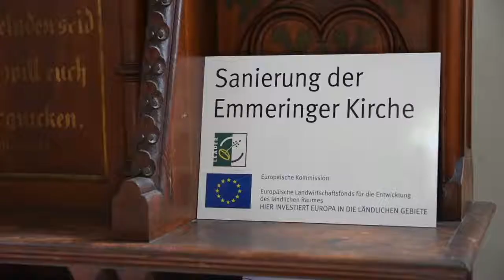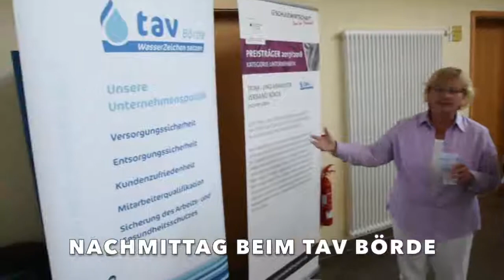Arne Lietz - Sommertour Tag 12